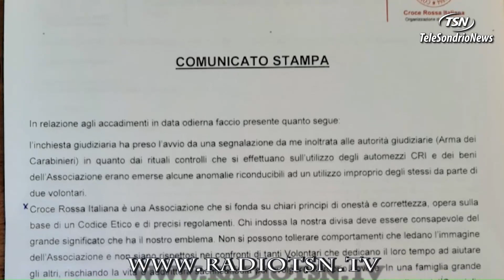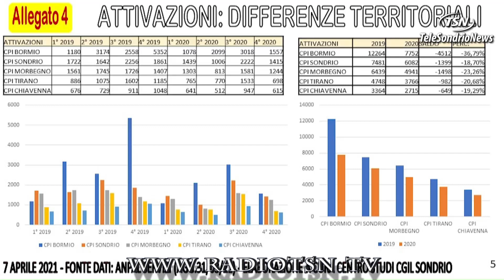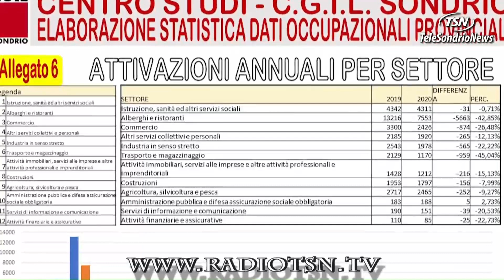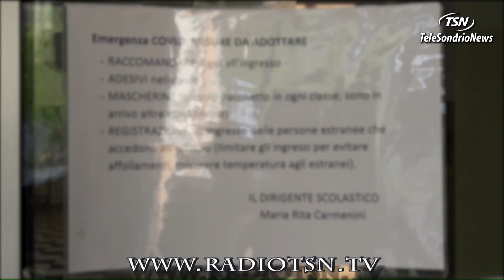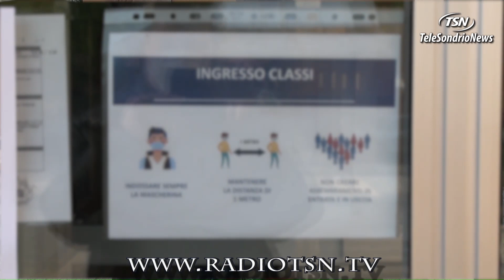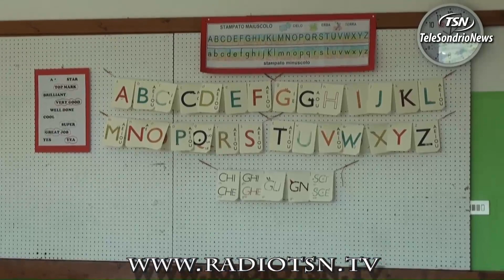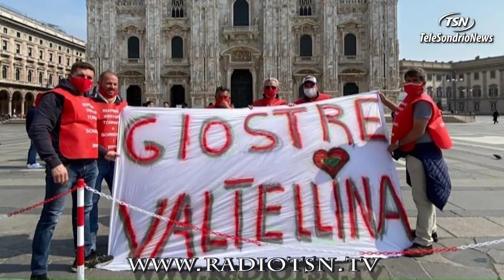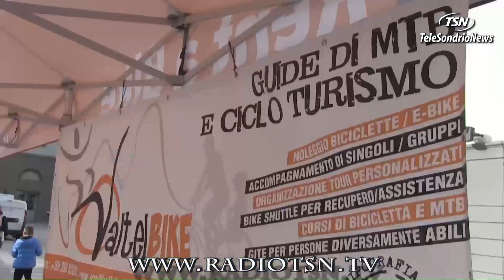Tg Mercoledì 07.04.2021